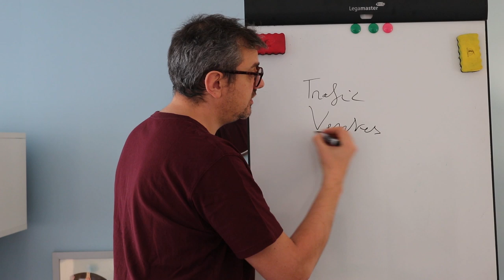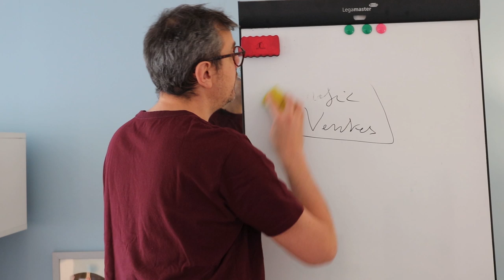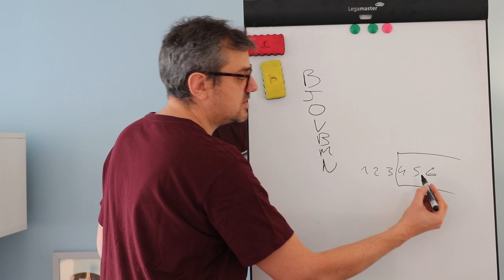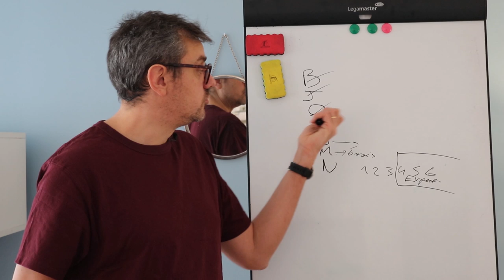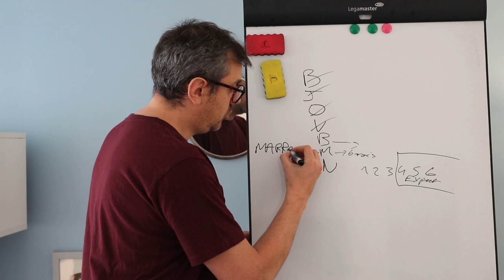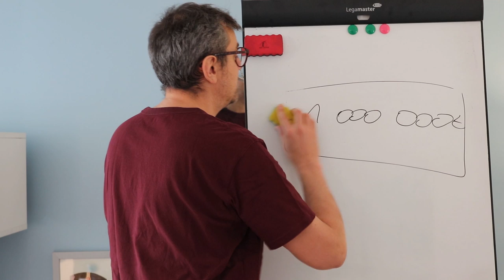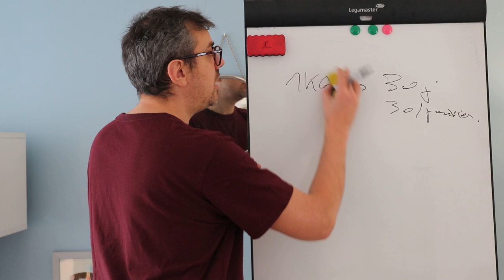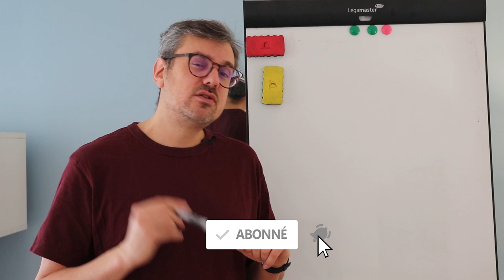Ne lâchez pas l'affaire: la technique de la ceinture, pour continuer à avancer son business en ligne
Dans cette vidéo, je vais vous donner des astuces simples pour garder la motivation pour la réalisation de vos projets, fixer des objectifs atteignables, et focaliser sur vos priorités.

Quand on a un projet en ligne, blog, chaine youtube, podcast, les débuts sont durs. Et on a souvent envie de lâcher l'affaire.

Voici une tactique simple pour régler ce problème